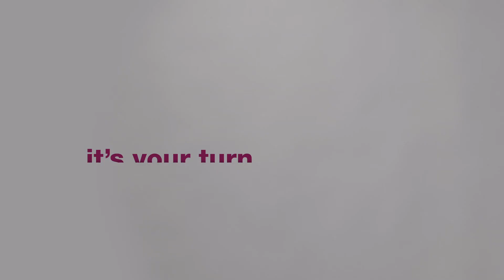The New Instax Mini 40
Let’s take a closer look at what makes the instax mini 40 unique
- Modern, sleek design
Carefully crafted so that it complements your style, not overshadows it

- Easy to use options
Simpler features that allow for your take to be front and center

- Ready for action
Take it with you everywhere you go